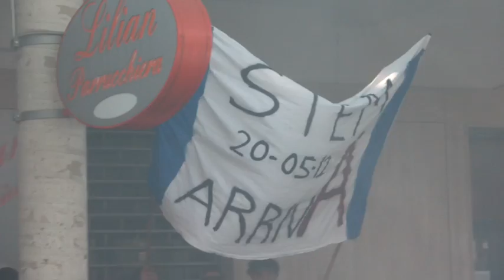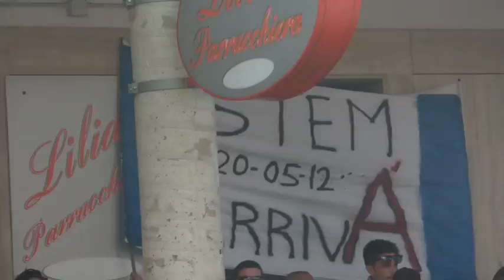Festa Delfino Pescara Calcio in Serie A - fumogeni biancazzurri!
Domenica 27 maggio 2012, festa a Pescara!
Via del Santuario, zona Colli!